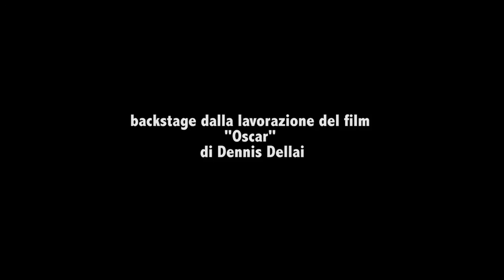Backstage of movie "Oscar", shot by Wondlan Leopard I Steadycam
Just a quick backstage video from the movie "Oscar" directed by Dennis Dellai.
A collection of camera movements with Wondlan Leopard steadicam.